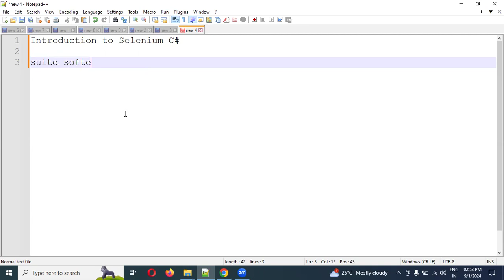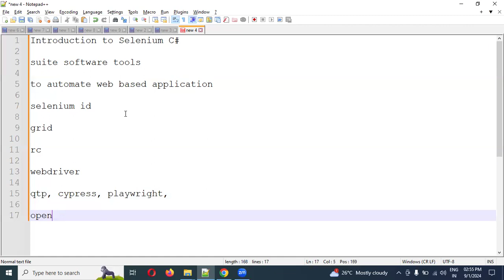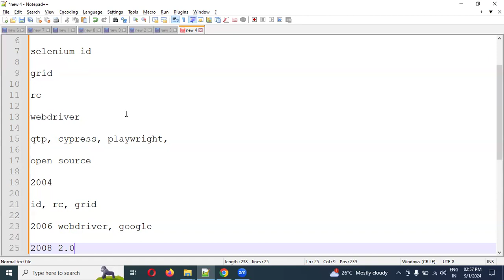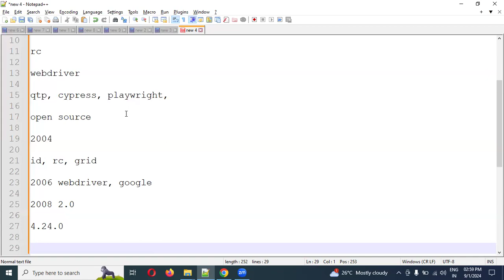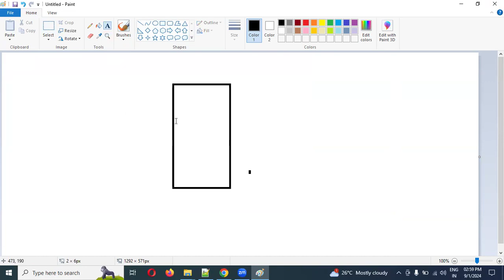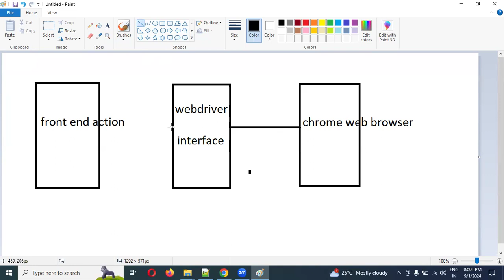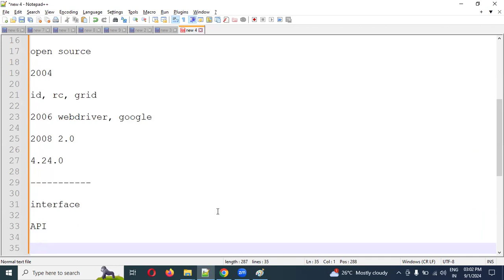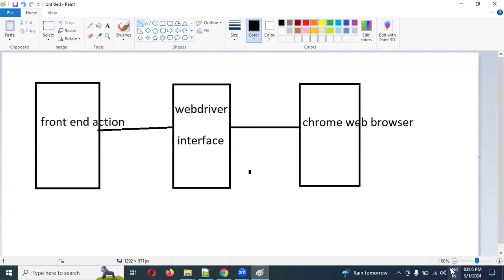[2024] Part 1: Introduction to Selenium C#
Thanks,
Lokesh Gorantla